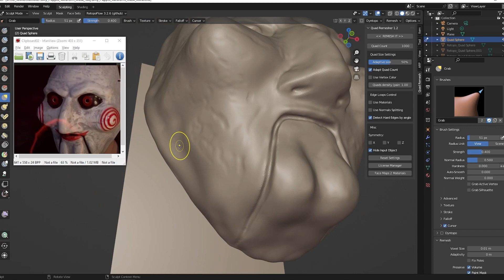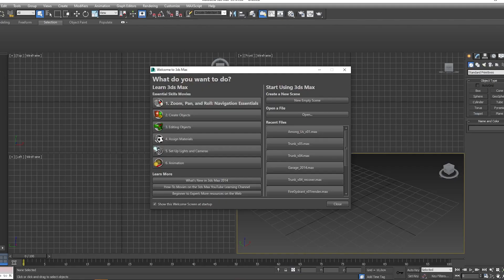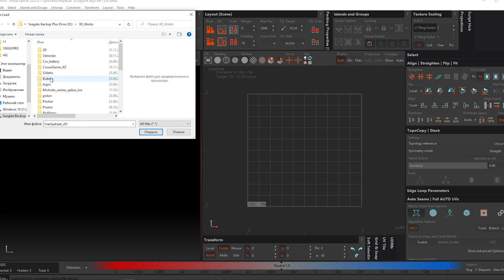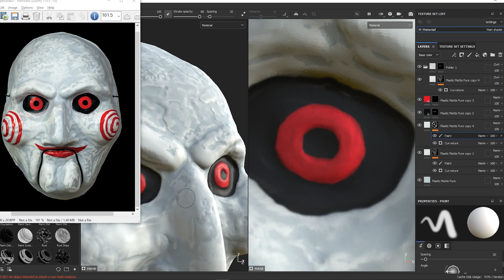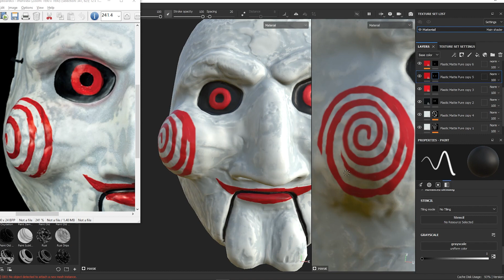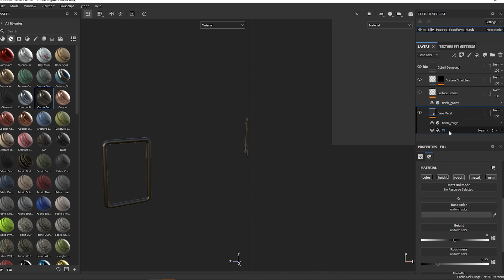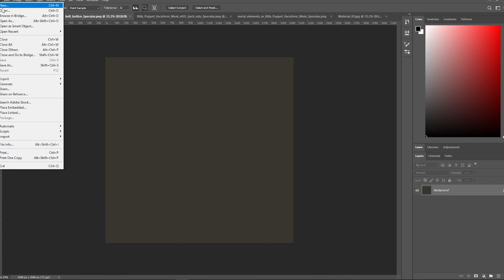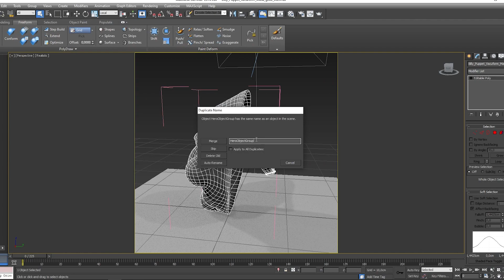The Puppet Mask for Saw Jigsaw Billy 3D model | Создание маски из фильма Пила в 3d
The Puppet Mask for Saw Jigsaw Billy 3D model
Создание маски из фильма Пила в 3d

Cheers!